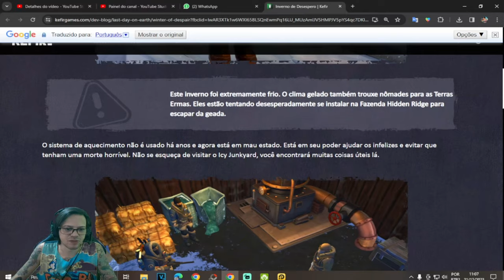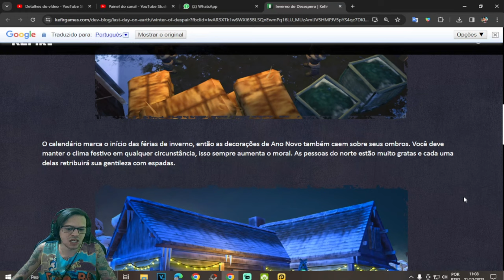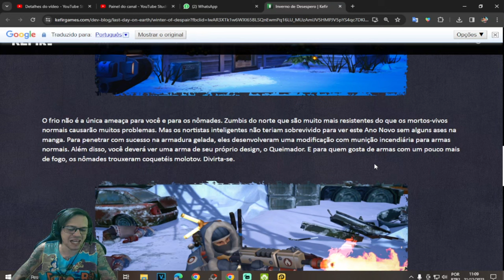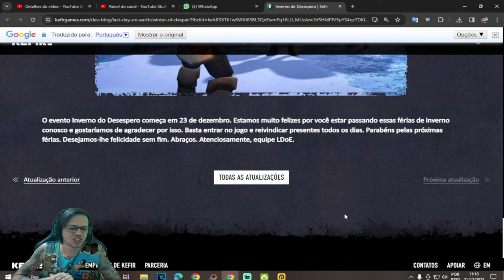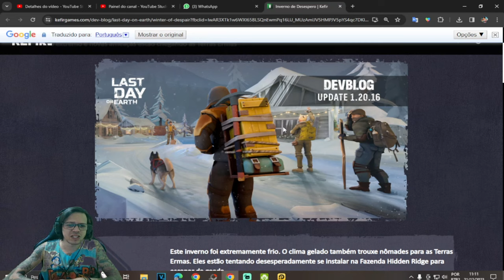●EITA NOVA ARMA o Queimador!! ATUALIZAÇÃO DE NATAL O Inverno do Desespero 👁 Last Day On Earth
▬▬▬▬▬▬▬▬▬▬▬ஜ۩۞۩ஜ▬▬▬▬▬▬▬▬▬▬▬▬▬

Deixe o Like - 00:00
SE INSCREVA E DEIXE O LIKE  - 12:00